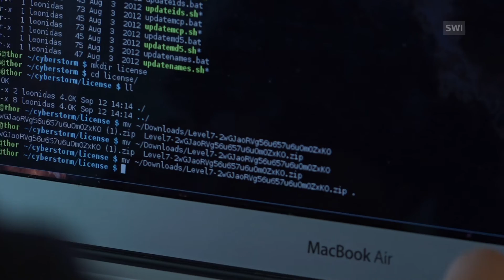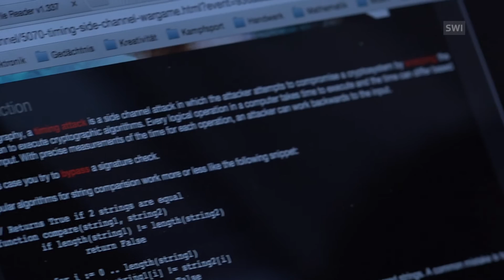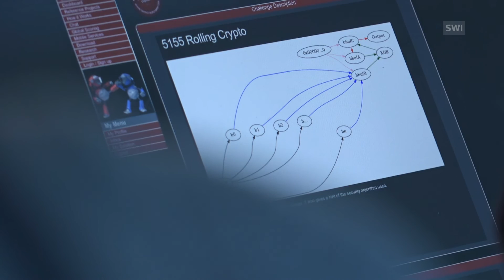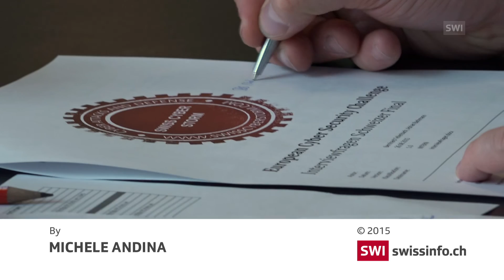The battle to become Switzerland’s best young hackers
Switzerland has been hosting the European Cyber Security Challenge final. swissinfo.ch went along to find out what it takes to become a top legal hacker. (Michele Andina, swissinfo.ch)